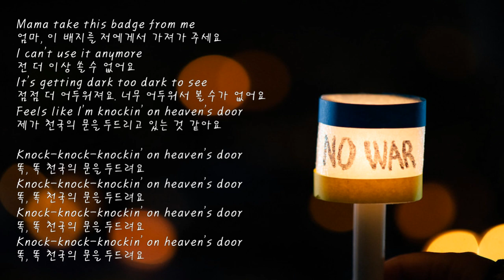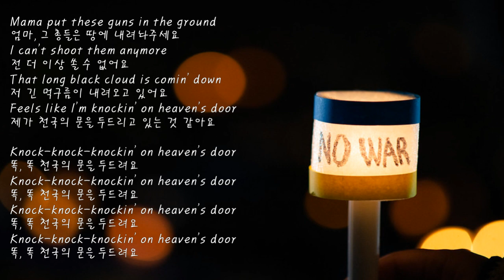밥 딜런(Bob Dylan)Knocking on heaven's door(노킹 온 헤븐스 도어/포크송/올드팝/반전가요/코드(더보기)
밥 딜런(Bob Dylan)Knocking on heaven's door(노킹 온 헤븐스 도어)포크송/반전가요/올드팝/코드(설명참조)건즈앤 로지스/No war

guitar.chorus-1,2 기타정원(엠프,마이크X)
 G          D                                   Am7 (반복)
Mama take this badge from me
엄마, 이 배지를 저에게서 가져가 주세요
I can't use it anymore
전 더 이상 쏠 수 없어요
It's getting dark too dark to see
점점 더 어두워져요. 너무 어두워서 볼 수가 없어요
Feels like I'm knockin' on heaven's door
제가 천국의 문을 두드리고 있는 것 같아요
똑, 똑 천국의 문을 두드려요
Knock-knock-knockin' on heaven's door
Mama put these guns in the ground
엄마, 그 총들은 땅에 내려놔주세요
I can't shoot them anymore
That long black cloud is comin' down
저 긴 먹구름이 내려오고 있어요